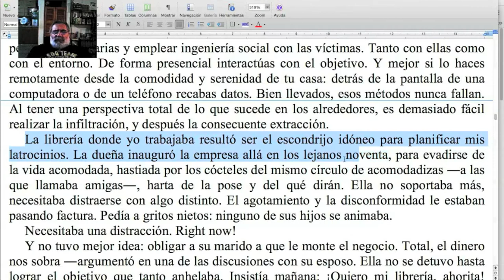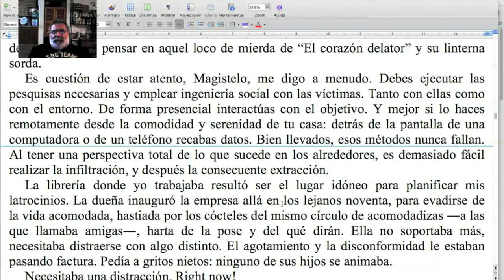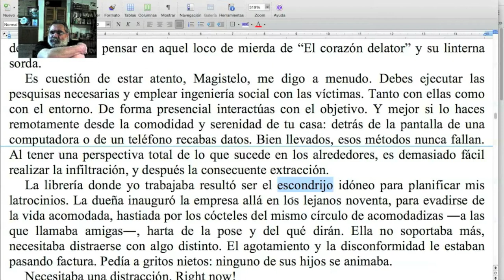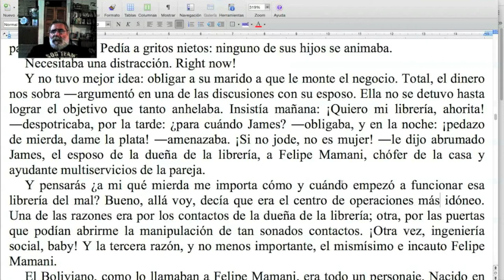¡Atrevete a contestar a este nuevo desafío de Tío Marce! / Naranja #183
Seguimos trabajando con las palabras aprovechables, en búsqueda de mayor expresividad. ¡No te pierdas esta nueva Naranja del TCyC, y muchas gracias por likearla y compartirla! Y muchas gracias también a Mario Zegarra, por prestarme este momento de su gran novela.